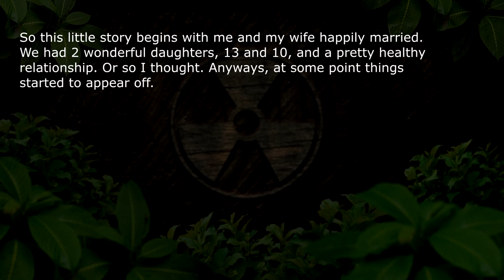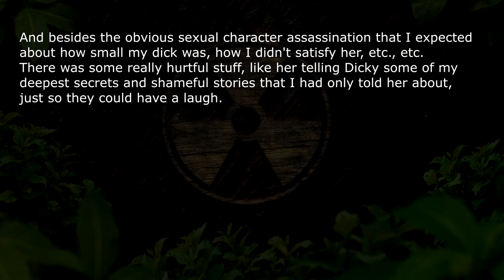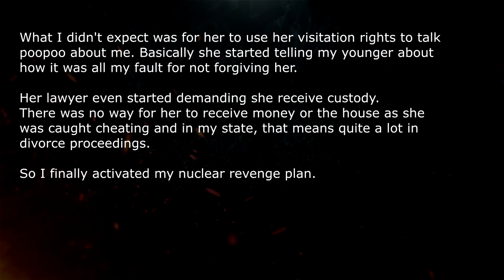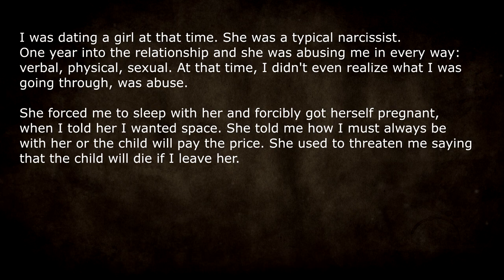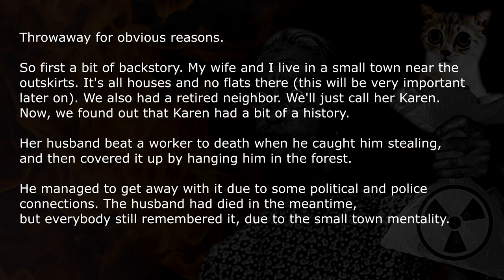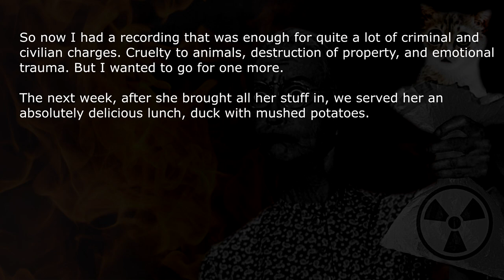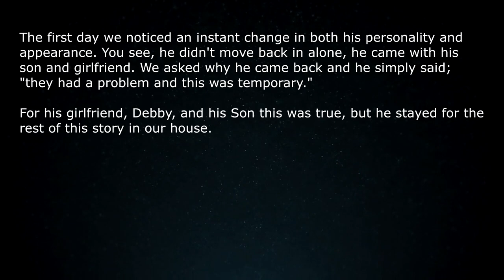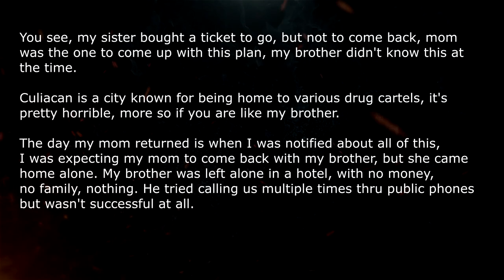4 Brutal and Disturbed Acts of Nuclear Revenge - r/NuclearRevenge #2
4 Brutal and Disturbed acts of Nuclear Revenge to Challenge your Morals and Values, while the bad people exposed get their real revenge karma! Bad grandma is a Kitten Killer and gets a taste of true revenge, husband drops nuke on cheating wife, deadbeat son gets abandoned and enters nightmare.

💣 More Twisted and Brutal Revenge Stories for exploration:
Experience how Revenge can unfold when the avenger loses his pills to thiefs in this episode: